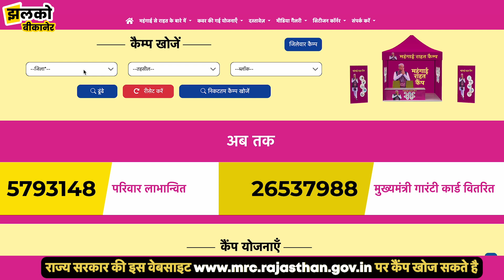मुख्यमंत्री चिरंजीवी स्वास्थ्य बीमा योजना का उठाओ फायदा, 25 लाख तक का इलाज फ्री | Mehngai Rahat Camp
राज्य सरकार की इस वेबसाइट पर कैंप खोज सकते है

मुख्यमंत्री चिरंजीवी स्वास्थ्य बीमा योजना का उठाओ फायदा, 25 लाख तक का इलाज फ्री | Annpurna Food Packet Yojana | Mehngai Rahat Camp

Produced By : Jhalko Bikaner
Edited By: Lokesh Ji
Reported By:  Khusbhoo Ji
Cameraman :